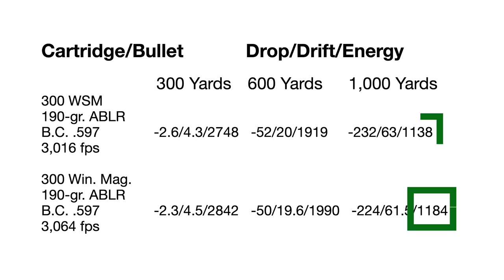300 WSM vs 300 Winchester Magnum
1. BOG Sitting Model Dead Silent Shooting Sticks

2. Birchwood Casey Shoot-N-C, 12" Targets, Adhesive, See Hits Instantly

3. Handbook for Shooters and Reloaders (Volume 1) Paperback

4. Outback Trading 1472 Kodiak

5.Otis Technology The Otis Elite

All loading, handloading, gunsmithing, shooting and associated activities and demonstrations depicted in our videos are conducted by trained, certified, professional gun handlers, instructors, and shooters for instructional and entertainment purposes only with emphasis on safety and responsible gun handling. Always check at least 3 industry handloading manuals for handloading data, 2 or 3 online ballistic calculators for ballistic data. Do not attempt to duplicate, mimic, or replicate anything you see in our videos. Firearms, ammunition, and constituent parts can be extremely dangerous if not used safely.